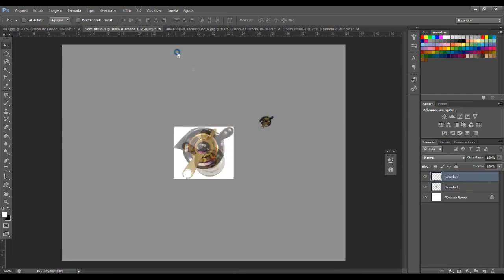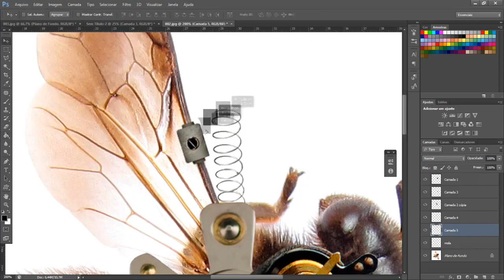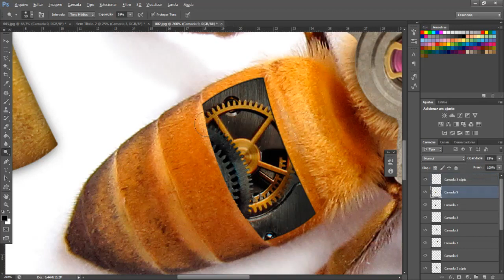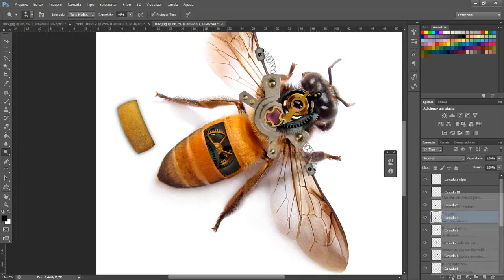Insect Steampunk - Speed art (Photoshop) | CreativeStation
Note: CreativeStation got rights to publish this video from the maker of this video. If this video belongs to you and you never authorized this video to go live or if there is materials that has been used in this video that belongs to you and was used with out your permission, imedeately contact us and we will remove this video.

CreativeStation Team